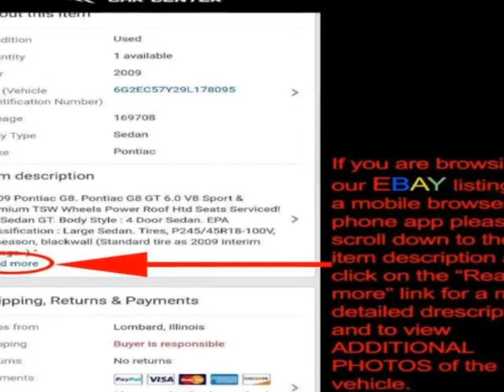2000 Mercedes-Benz E-Class - Lombard, IL